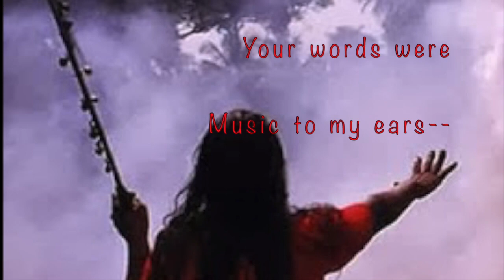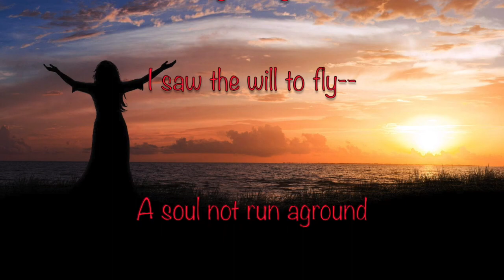Le Grand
In memory of June Legrand, a Native American activist and medicine woman. I met her in 1991 shortly after the U.S. invaded Iraq the first time. She was a speaker at a conference titled "Women and War" hosted by the Peninsula Peace and Justice Center of Palo Alto, California. I was asked to record the event and got to know her in a short amount of time. She made a lasting impression on me. Although she died while on a vision quest soon thereafter, I will never forget her. I couldn't even find a picture of her although I have been trying for years. This recording is from a 4-track cassete demo of the song done in 1994. It was imported into garageband and improved to my satisfaction. If I had it to do over I would have lowered the string patch by one octave and decreased the level a bit. As is, it is a miracle to me.